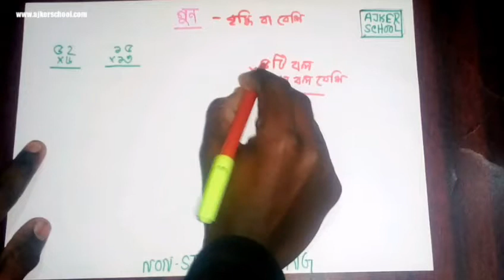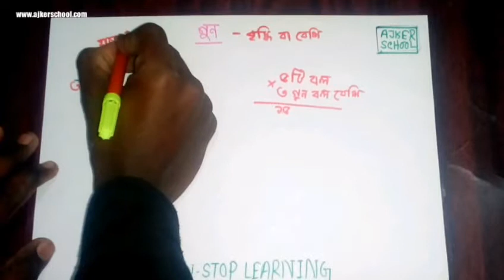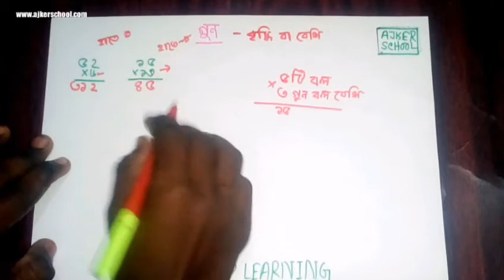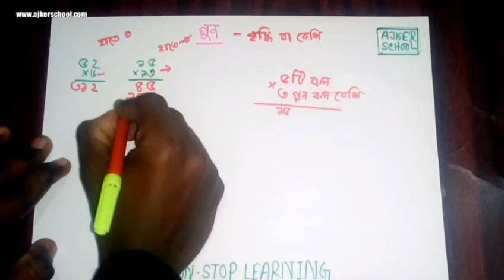Kids Math Bangla | গুণ | Multiple | CLASS 5 maths | ৫ম শ্রেণী এর গনিত | Darsoodemy Madrasah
Darsoodemy  Madrasah এর সাথে শেখা কখনও থামিও না নিজের দক্ষতা বাড়ানোর জন্য পাবে অসাধারণ প্রশিক্ষক যারা তোমাকে নির্দেশনা দিবে।  এখানে বাংলাদেশে মাদ্রাসা শিক্ষার্থীদের জন্য বিশেষভাবে তৈরি করা হয়েছে ভিডিও গুলো । তোমাদের  ৬ শ্রেণি থেকে সরফ নিয়ে পড়াশোনা করো । কিন্তু ভালো ভাবে বুঝো না । এই কথা চিন্তা করে, দারসুডেমি তোমাদের জন্য তৈরি করছে এই  এই ফ্রী কোর্সটি  । তোমরা যেন সরফ  এর বেসিক ধারণা পাও, এটা সামনে রেখে বানানো হয়েছে কোর্সটি ।

 / darsoodemybd

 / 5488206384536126